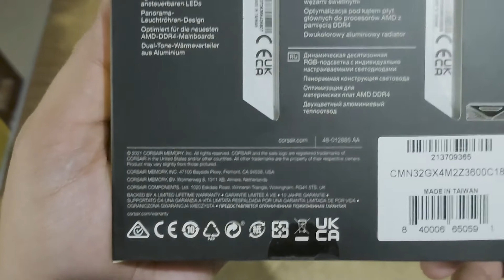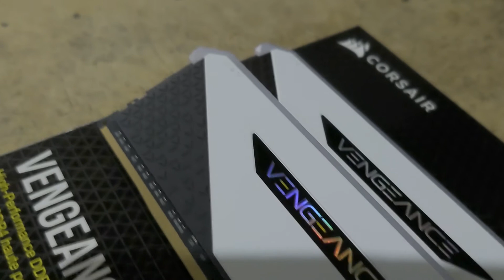CORSAIR VENGEANCE RGB RT 2x16 3600 C18 (32GB) - UNBOXING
CORSAIR VENGEANCE RGB RT 2x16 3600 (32GB) - UNBOXING

Corsair VENGEANCE RGB RT 32GB(2x16GB) DDR4 DRAM 3600MHz C18 DUAL Rank Memory Kit